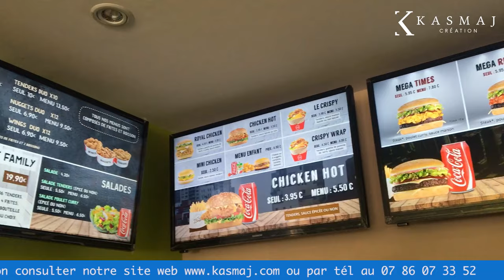Digital Menu Board / Menu Board Vidéo - TV SCREEN FAST FOOD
Création et diffusion de menus dynamique sur des écrans Tv en point de vente.
Plus besoin de chercher de designer pour créer ou modifier des menus dynamiques, faites-le vous même !
Choisissez parmi nos nombreux modèle graphiques et bibliothèque d'images food pour créer les menus dynamique qui vous ressemble, puis, diffusez-les directement sur vos écrans Tv